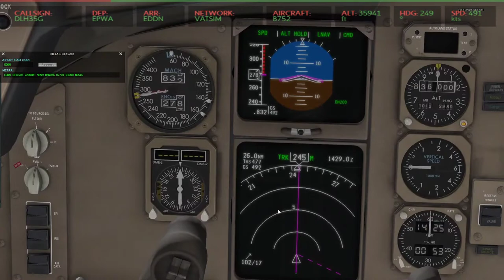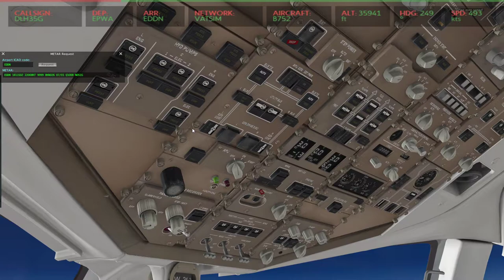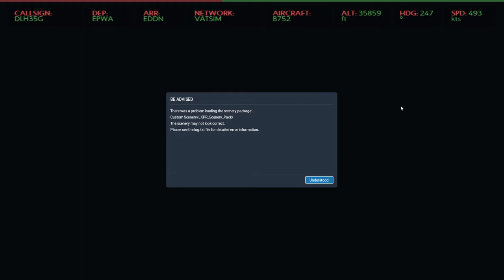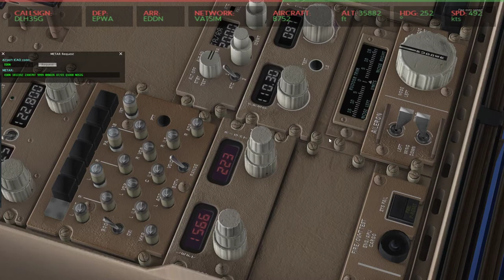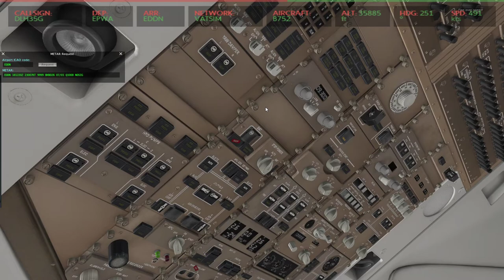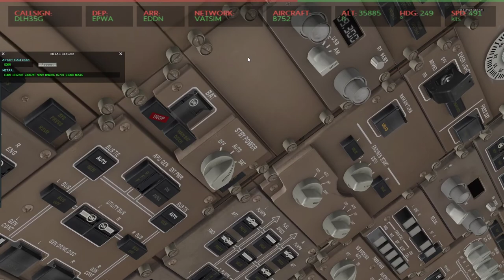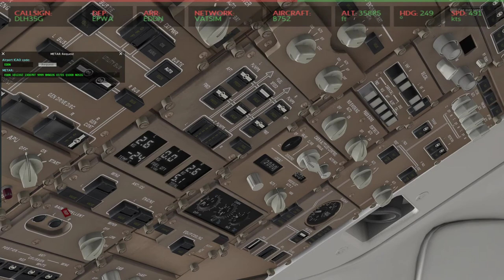Xplane 11 #22 EPWA (Warszawa) - EDDN (Nurnberg) Boeingiem 757 (cz.3/4)